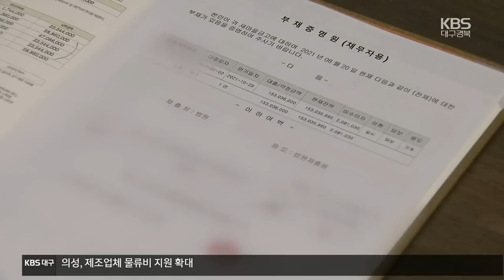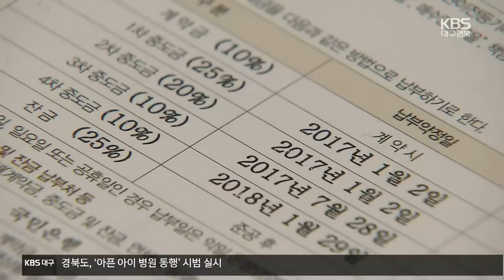부동산 급랭에 완공 지연…서민 예금까지 유탄? / KBS 2023.02.23.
[앵커]

 대구의 한 주상복합 오피스텔 준공이 몇 년 째 지연되면서 분양 받은 사람들이 시행사 대신 중도금 대출 이자를 내느라 허덕이고 있습니다.

 대출은 대구 새마을금고 7곳에서 해 줬는데, 대출금 회수 지연의 피해가 행여 금고 예금자들에게까지 튀지 않을까 우려가 커지고 있습니다.

 김지홍 기자가 보도합니다.

 [리포트]

 대구의 한 주상복합 오피스텔.

 지난 2019년 완공 예정이었지만 4년째 준공허가를 받지 못하고 있습니다.

 자금난에 빠진 시행사가 공사 대출금을 못 갚고 있기 때문입니다.

 당초 중도금 무이자 조건으로 오피스텔을 분양받은 A씨는, 시행사 대신 4백만 원 넘는 이자를 갚아야 하는 처지입니다.

 [오피스텔 피분양자 A씨/음성변조 : "(완공까지) 3년 이상 끌다 보니까. 이자까지 올라서 고금리 이자로 이자를 받다 보니까. 너무 지금 힘든 상태고요."]

 이처럼 완공이 늦어지면서 피분양자의 대출 이자 부담은 갈수록 커지는 상황.

 완공만을 기다리며 월세방을 전전하거나 일부는 신용불량자로 전락하기도 했지만 완공은 언제가 될지 알 수 없습니다.

 불똥은,  시행사에 집단 중도금 대출을 해준 대구 새마을금고 7곳으로도 튀었습니다.

 지난해 새마을금고 중앙회가  해당 대출의 회수가 불가능할 것으로 보고, 대출금의 절반 가량인 715억 원을  적립금으로 만들어 대비하라고 요구한 것.

 행여 '내 돈' 못 돌려받나, 하는  위기감이 금고 예금자들 사이에서 번지고 있는 겁니다.

 전문가들은 부동산 활황 시기라 해도, 서민 대상 금융기관은 대규모 대출에 신중해야 한다고 지적합니다.

 [김영철/계명대학교 경제금융학 교수 : "새마을금고는 상호금융기관이기 때문에 조금 통상적 금융기관하고는 다른 성격의 것입니다. 금융감독 기능이 제대로 작동하지 않는 것 같다는 생각이 들고요."]

 부동산 침체 여파로 어려움에 처한 주택 건설 사업장이, 서민 예금자들까지 불안에 떨게 하고 있습니다.